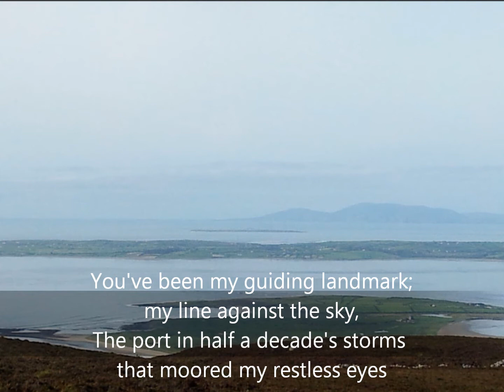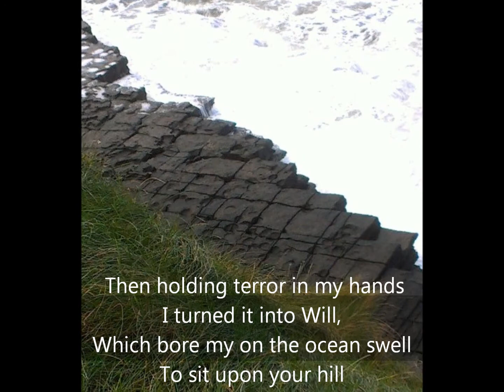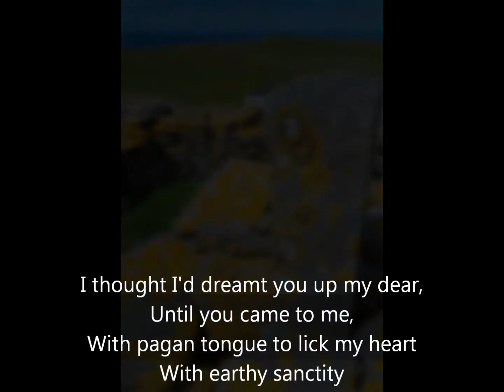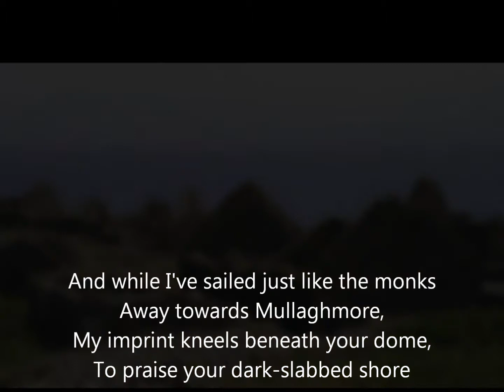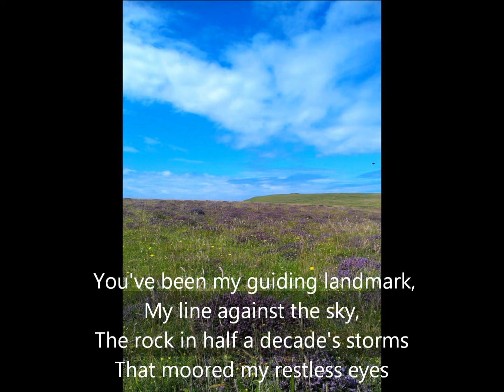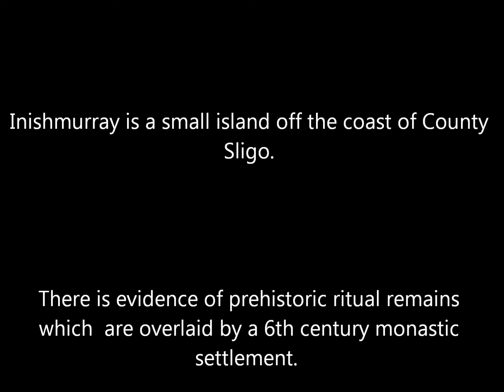Inishmurray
Rediscovering the sacred in the land of our ancestors.  How can we tend this beautiful planet so that our descendents will find the same nurture and solace that has been bequeathed to us?